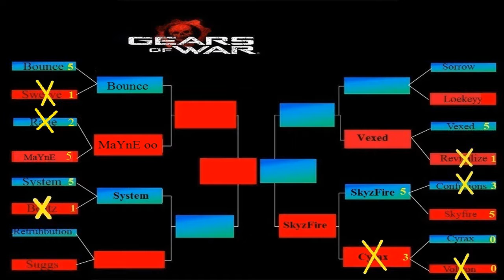zT Rage vs MaYnE oo